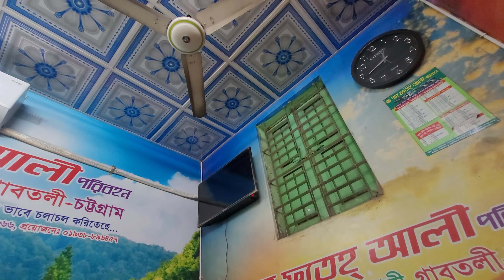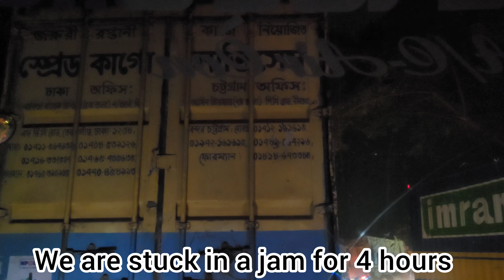🇧🇩 Shah-Fateh-Ali RM-2 AC Bus || Bogura To Dhaka Travel Video.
This video made for entertainment. Don’t take seriously.

Device : Mobile Phone

Bus Registration No: 11-3234